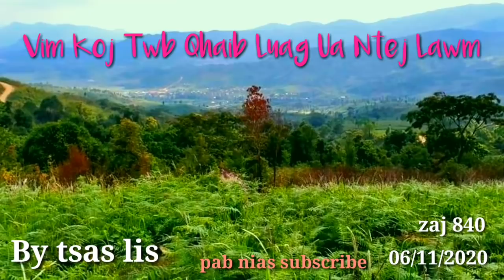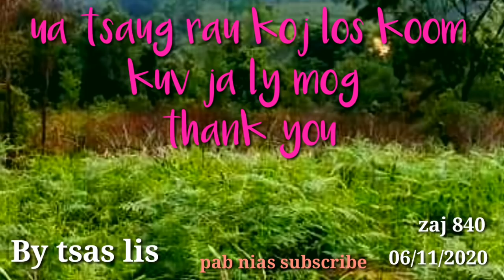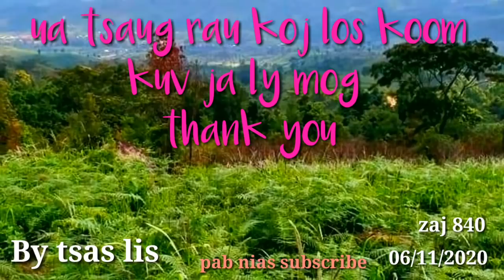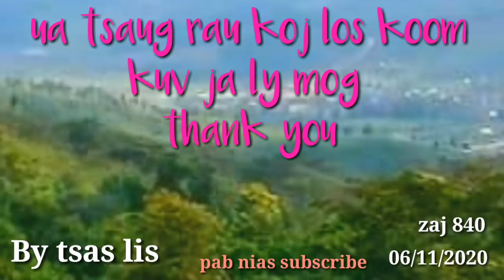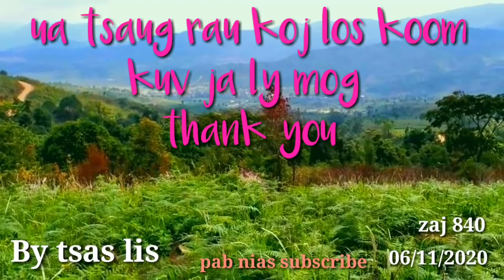Vim Koj Twb Qhaib Luag Ua Ntej Lawm 06/11/2020.